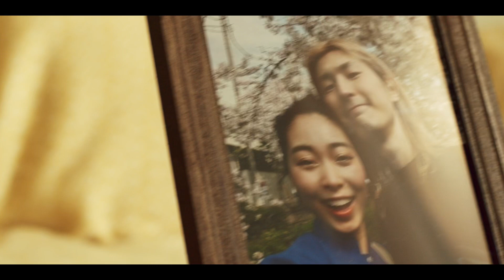Blacksound - Breathless (Acoustic Music Video)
The acoustic version of "Breathless", originally off of our new EP "Rosary" OUT NOW

Video produced by TTK Visual Art
Directed by Keito Taguchi
Assistant Directors: Kazuhyde and Mike Voutsinos
2nd Camera: Vince Lopez

Post Production - Joakim “Jolly” Karlsson
Mixing - Andrew Scott
Mastering - Max Gowan

Available on all streaming/purchasing service platforms.

Lyrics:

Breathless
I've been
Restless
Quiet
Weightless eyelids
Space to breathe

Shapeless
Retching
Face reflecting
What's inside

I've been talking to myself
I've been drinking, can't you tell

No space left to breathe
And it can't be just me
No, I'm a slave
To what I've made
The questions you'll ask
Light the way to the path that you'll find
They had nothing in mind

White noise
Rejoice
No patience
I made the wrong choice

Tasting the air
Testing the water
Bless the son
And spare the father
Salt the earth
Begin the slaughter
Houses built on
Graves of daughters

So sweet
Remember
Bliss, I Felt
To bleed
Dismembered
Tear me down

No, I'm a slave to
What I've made

Breathless